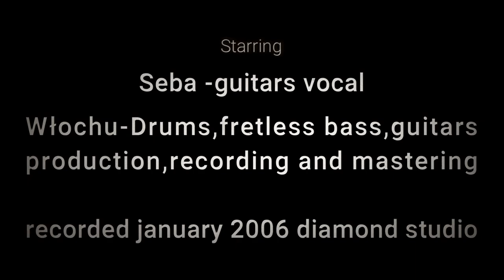Whorehouse-DTX 2006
Utwór  pochodzący z demo True Living (2003) ponownie nagrany w dwu osobowym składzie:
Seba:guit/voc
Włochu :drums, fretless bass, guit, production, mix, mastering
Diamond Studio styczeń 2006

Po nagraniu dema True Living w 2003  w roku 2004 w zespole nastąpił rozłam.Band opuścił MR J -bass i Arek-drums...Po chwili niebytu do składu dołączył Karson -bass ,któ ry wcześniej  wspomagał nas na trasie Thrash The South i Włochu który nagrywał nasze dema Hate Machine inc, i True  Living.W tym składzie przez chwilę koncertowaliśmy i graliśmy próby aż do momentu poważnej choroby Włocha(drums)
Zmuszeni przerwą spowodowaną  rekonwalescencją    Dominika zespól zawiesił działalność na blisko 2 lata. W styczniu 2006 po wyzdrowieniu Włocha nagraliśmy wspólnie jeszcze raz kawałek Drink Till Xodus znany z dema True Living. To był kop by poskładać zespół i nagrać za jakiś czas debiut Execution of Humanity z nową sekcją Shambo-drums i Diabeł -bass.Wrzucam ten numer bo dzięki niemu ruszyliśmy na przód.